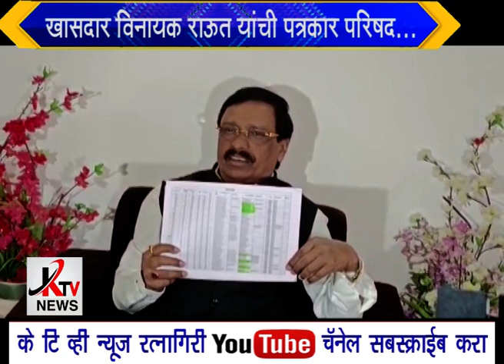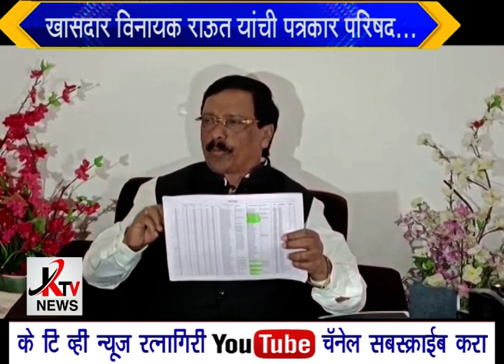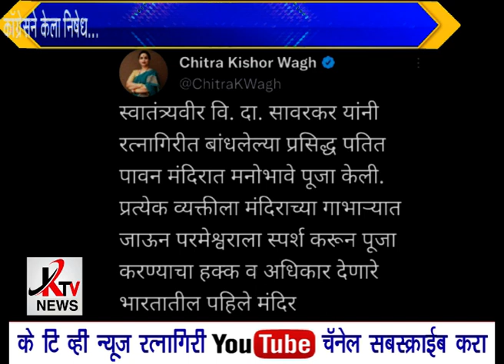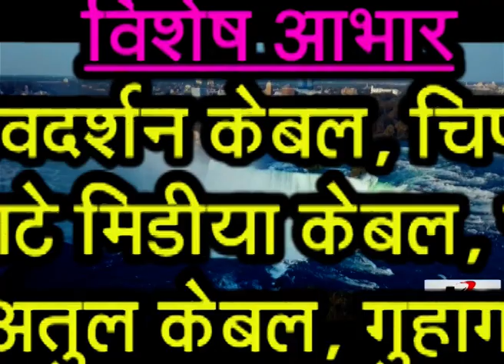KTV NEWS 29 11 2022 RTN